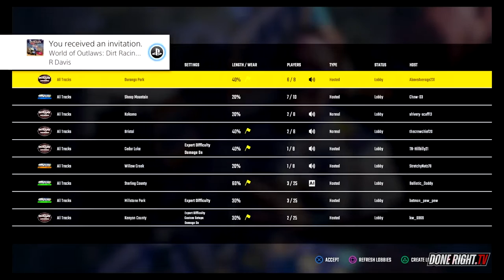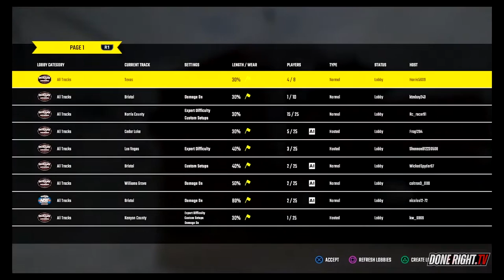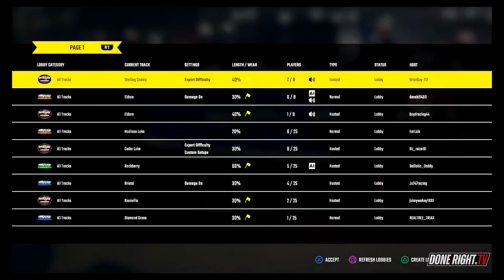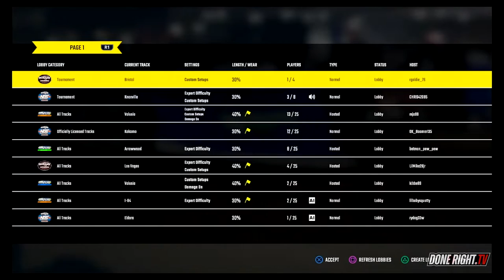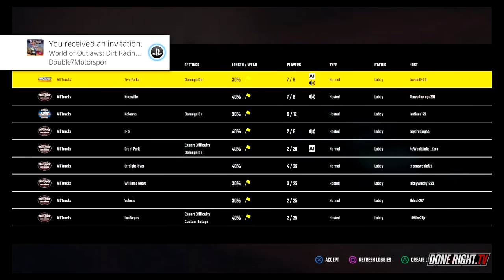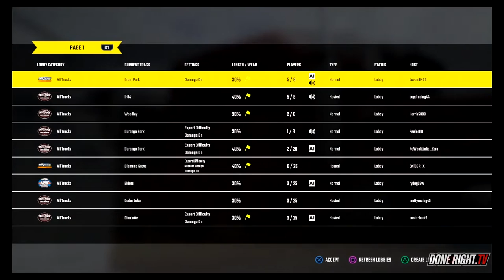Done Right TV Humpday Series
Welcome to the Done Right TV Humpday Series WoO Racing League,

Tonight we are racing at Texas Motor Speedway  we are racing the World of Outlaws dirt track game starting a weekly series this is streamed lived from the Done Right TV Studio in Davenport Iowa.

Tech:

 Video Editor/Producer: Josh Moore